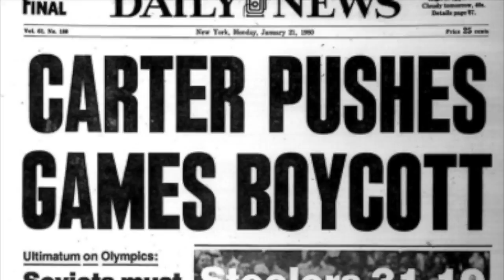1980 Moscow Olympics - Jon Comet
This video is about 1980 Moscow Olympics